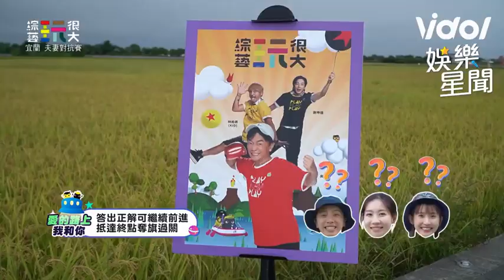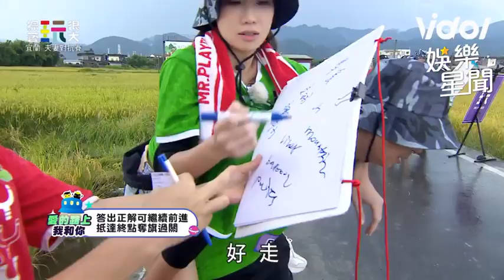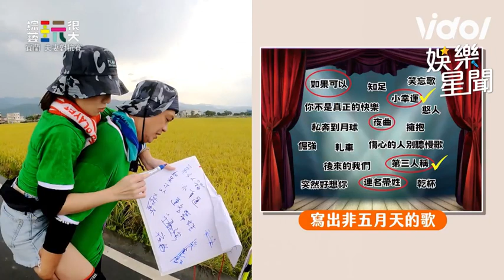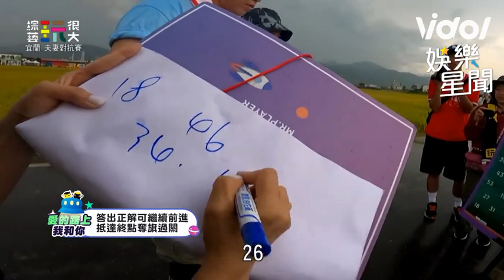阿弟腰痛氣餒「可以換老公」 與老婆共患難互背全員淚崩：太感人｜綜藝玩很大｜三立娛樂星聞